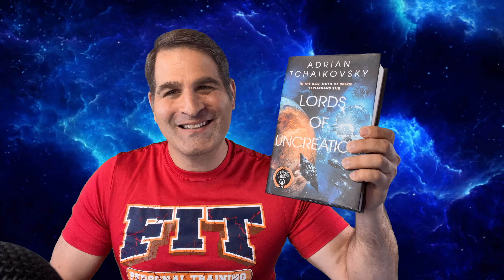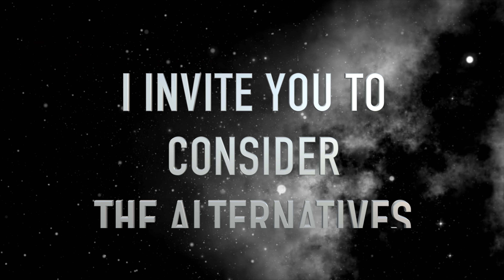Lords of Uncreation by Adrian Tchaikovsky | Book Review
Lord's of Uncreation by Adrian Tchaikovsky is the final book of The Final Architects Series.

To send books you want to recommend:
FIT
1633 Q Street NW  Suite110